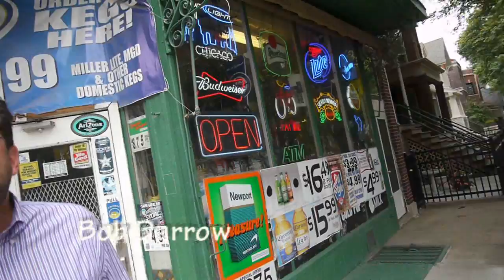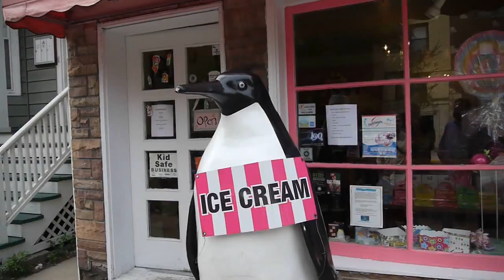A visit to Roscoe Village, Part 4 - vignettes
Bob Darrow is our tour guide to the attractions of Roscoe Village and the types of housing available there.

Bob's with @properties. I've known him for several years and found him to be an engaging, informative guide to real estate in his home area. In this video, he also shows himself to have a sense of humor.

This is  part 4 of a multi-part tour.